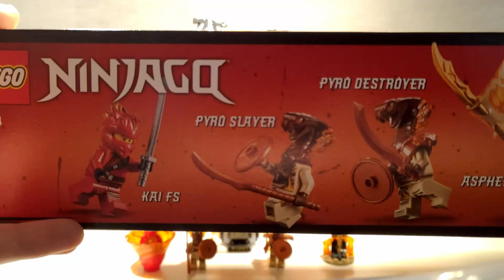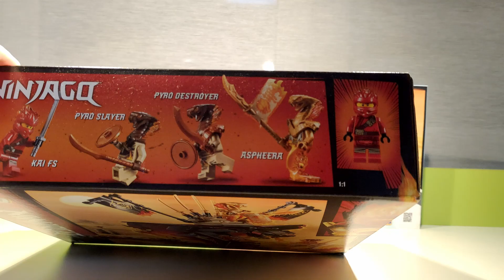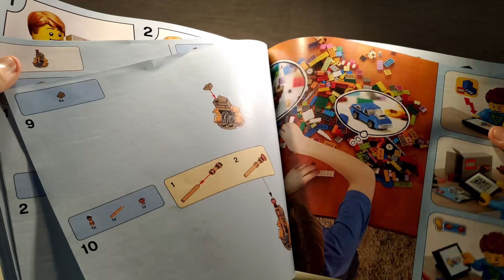Recenze LEGO Ninjago setu 70674, ohnivý tesák.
Dneska si zrecenzujeme set 70674, ohnivý tesák. Stojí přibližně 1000kč a za chvíli ho už v normálních obchodech neseženete, takže bych se rozmyslel. Jinak set obsahuje 463 dílků a 4 figurky: Kaie FS, Aspheeru, Pyroničitele a Pyrozabijáka.

Já jsem Mysa a jsem velký fanoušek lega, hlavně Ninjaga. Točím obvykle recenze na LEGO sety.